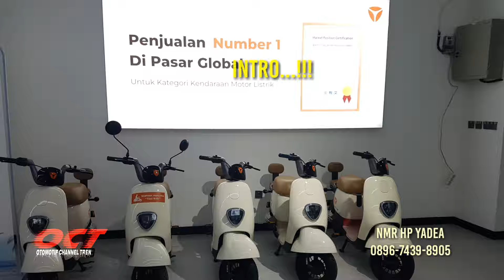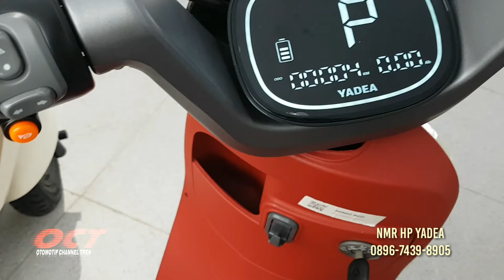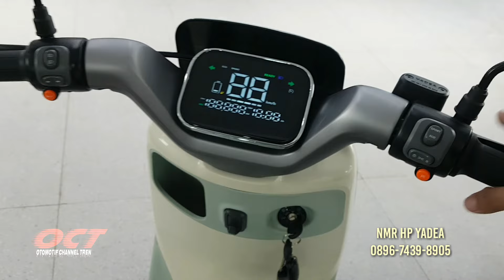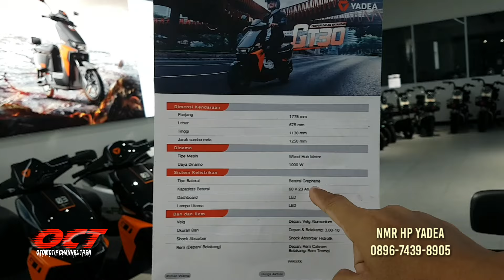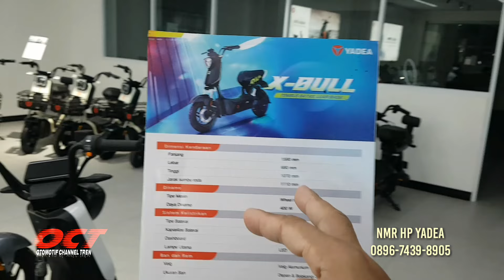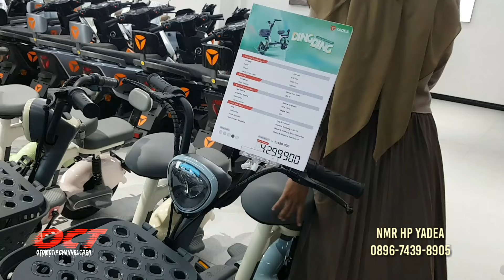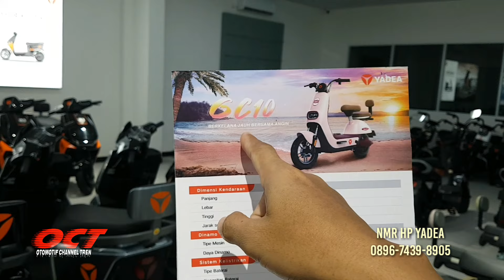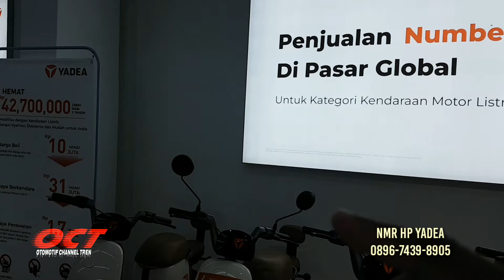HARGA SEPEDA LISTRIK YADEA MODEL TERBARU PROMO HARGA MURAH | HARGA SPEDELA LISTRIK MEREK YADEA BARU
Asalamualaiakum Wr Wb Salam Otomotif mania dimanapun berada simak vidio kaliini harga sepedalistrik merek yadea minio gq9 gt30 sparta ding ding x bull yadea minio di yadea sukadami  alqmt jkqn raya serwng cibatusah depan pasar serangdesa sukadami cikarang selatan bekasi jabar semoga bisa majadi rekomendasi buat semuanya jangan lupa subscribe like kom3len jiga share keteman teman semoga bermanfaat terimakasih nmr hp yadea 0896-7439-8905 tiktok yadeasukadami